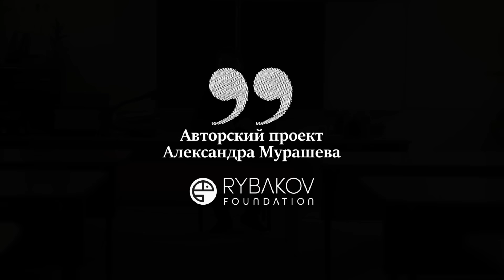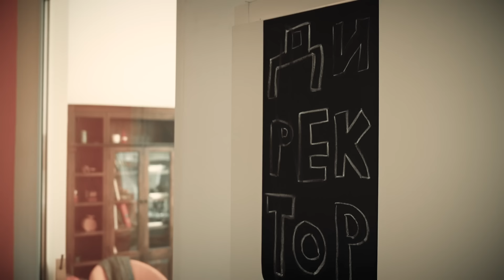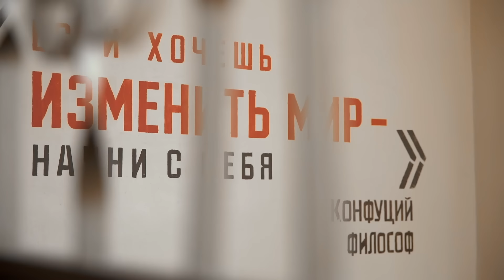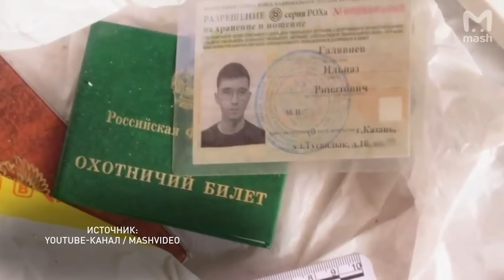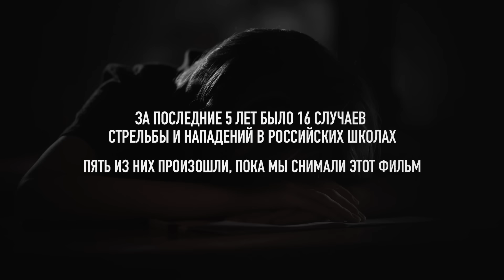Я встретил тех, кто меня травил… с оружием / фильм проекта «Нормальные люди»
Что случится, если слабый и незаметный решит «дать сдачи»? Как связаны травля и стрельба в школах? И может ли так быть, что абсолютное зло — это просто однажды обиженное добро?

Вторая и финальная часть фильма «Я встретил тех, кто меня травил» — это личные истории, которые отвечают на все эти вопросы. Когда происходит нападение в школах, мы много говорим о наказании и усилении охраны в школах. Но почему-то редко говорим о том, с чего все начинается.

Мне хотелось исследовать механизм появления зла. Как однажды глубоко посаженная заноза «Сдачи дал?» в какой-то момент приводит к нарыву. А накопленная ненависть всегда вырывается наружу.

В этом фильме три личных истории, но только две из них закончатся хорошо.
Смотрите и высказывайтесь после просмотра.

– Александр Мурашев, автор фильма –

Заглавная композиция написана Леоном Суходольским

Цитаты:

0:00 О чем этот фильм
0:58 «Все считали меня изгоем». История Коли
3:26 «Они говорят: «Отец меня бил, и я человеком вырос». Дима Зицер про оправдание насилия и виктимность
6:07 «Родительский чат взорвался». История Светланы.
9:07 «Каждый имеет право не заходить в школу, сжимаясь от страха». Людмила Петрановская про то, что мы все должны детям
10:16 «Все шло по возрастающей». Коля
14:01 «Вы школа, вы нам портите детей». Травли NET
15:04 Личная история травли Димы Зицера
20:13 «Как ты можешь учиться, если ты их всех ненавидишь?». Коля
21:55 «Они что, в школу как в бойцовский клуб ходят?». История Светланы
26:07 Что я ощутил, вернувшись в школу
26:46 «Единственный раз, когда я дал сдачи». Дима Зицер — о том, как неожиданно закончился его буллинг
31:30 «Я стал ненавидеть людей». Коля находит способ дать сдачи
38:28 Можно ли победить буллинг? Отвечает Дима Зицер
41:28 «С первого сентября у нас началась новая жизнь». Как одна учительница поменяла жизнь сына Светланы Моториной. Правила жизни без буллинга
46:24 Попытки обратить внимание родителей и чиновников на проблему. Травли NET
47:54 «Я обнаружил себя с ее скомканной фотографией в руке»
49:23 Как травля отражается на всех нас? Объясняет Людмила Петрановская
50:54 Что скрывают люди, которые переживают травлю. Рассказывает Светлана Моторина, которой доверяют самые личные истории
53:20 Три правила школьной травли
55:03 «Мы всей страной, каждый день, ждем нападения»
57:23 В чем причина буллинга и что с этим делать. Рассказывает Травли NET
1:00:35 Как связана стрельба в школах и травля. Коля
1:02:23 Финал. То, что касается нас всех

Проект «Нормальные люди» против насилия и любых террористических действий.
Если вы столкнулись с травлей, позвоните на горячую линию психологической помощи подросткам, родителям и учителям проекта Травли NET 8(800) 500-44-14
Звонок бесплатный